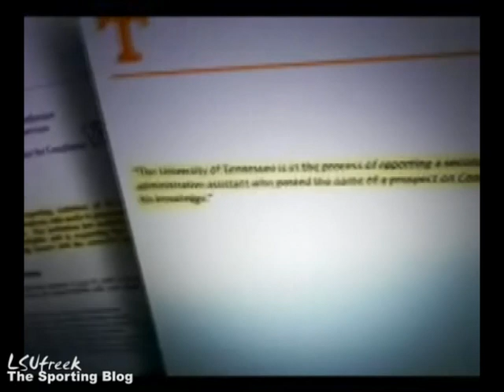Another Kiffin Recruiting Violation?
According to NCAA rules, coaches cannot have contact with a prospect while members of the media are present.